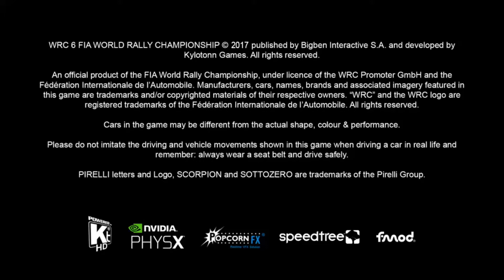WRC 6 Poland Gorklo Rally - Time Attack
Kinda fell for this track, then wanted to see how fast I could take it. a few more runs might have scored a faster time but then I'd still be editing these video's, so it is what it is. World Rally Championship 6 on PS4.